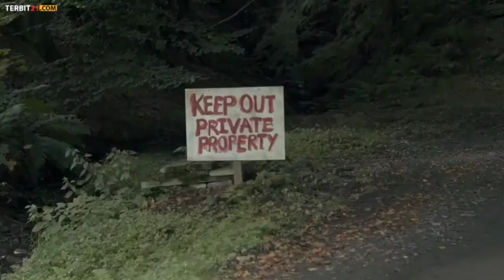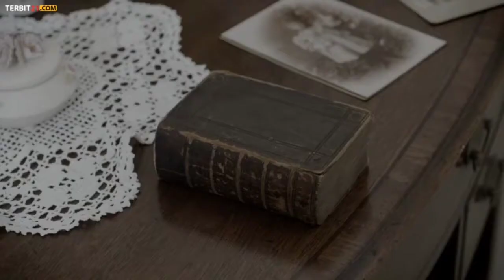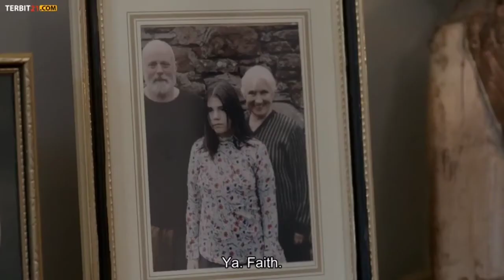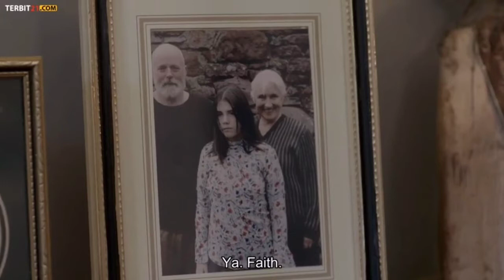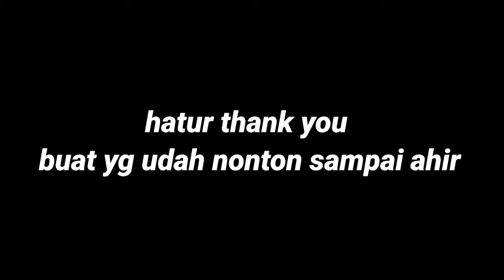BALAS DENDAM SEORANG WANITA HAMIL DARI KELUARGA SIKOPET || Alur film sikopat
MATRIARCH 2018